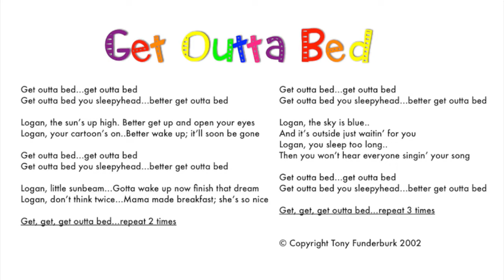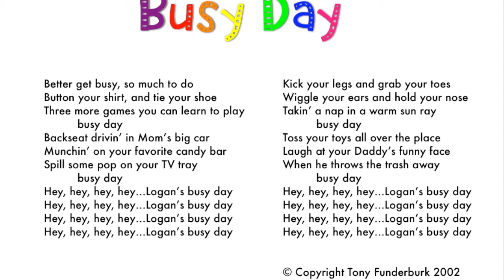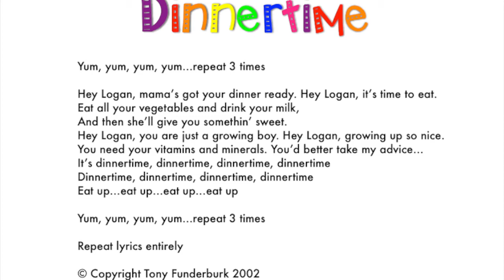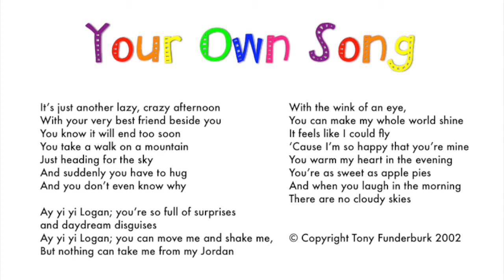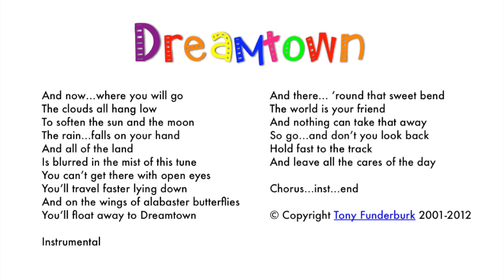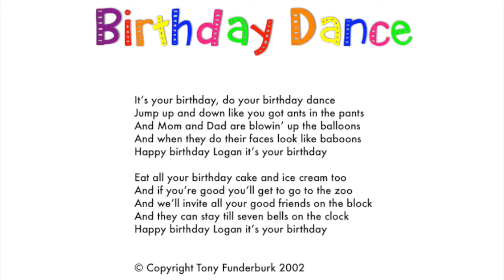Personalized songs for Logan